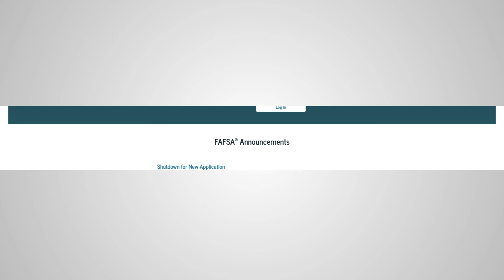FAFSA Quick Tips: Who is my “Parent”?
Who is my “Parent”- according to FAFSA- your parent is the person who’s roof you lived under 51% of the time last year. If you have questions or aren’t sure how to answer, please seek out the college advisors on your campus.